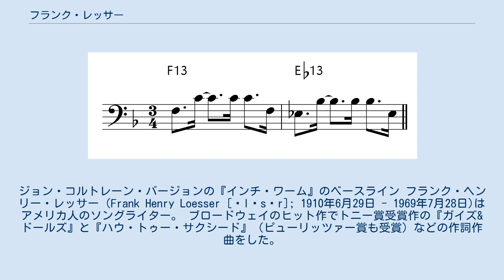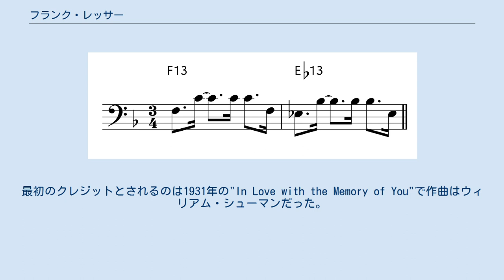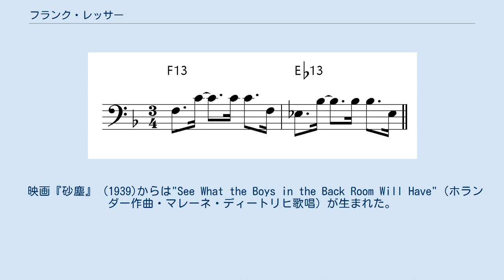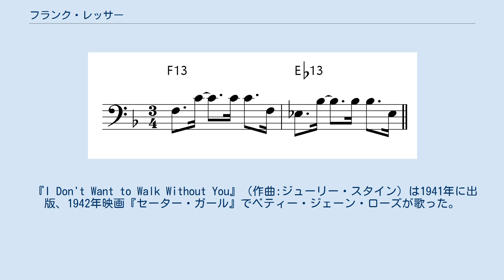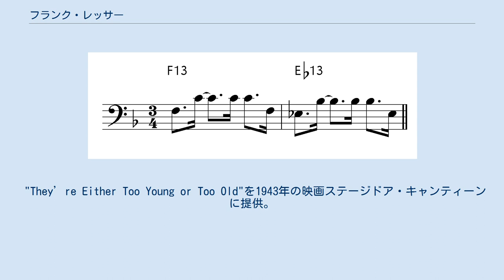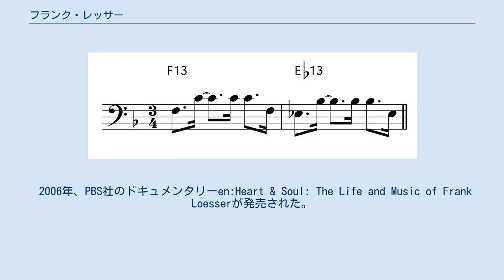フランク・レッサー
ジョン・コルトレーン・バージョンの『インチ・ワーム』のベースライン フランク・ヘンリー・レッサー（Frank Henry Loesser [ˈlɛsər]; 1910年6月29日 - 1969年7月28日)はアメリカ人のソングライター。 ブロードウェイのヒット作でトニー賞受賞作の『ガイズ&ドールズ』と『ハウ・トゥー・サクシード』（ピューリッツァー賞も受賞）などの作詞作曲をした。
 映画やミュージカルなどに無数の曲を書き、多くがスタンダードとなり、アカデミー賞最優秀主題歌賞に5回入選、『外は寒いよ』で1回受賞した。
 ピアニストの父ヘンリーのもとニューヨークで生を受け、 マンハッタン西107番通りの家で育つ。
 父はプロイセン王国の兵役をのがれて渡米、親族の銀行につとめた。
ベルゼ・エーリッヒと結婚、1884年長男アーサー誕生。
1888年に妻の妹ジュリアがアメリカにやってくる。
ヘンリーは一目ぼれ。
ジュリアもヘンリーを愛したが、ベルゼがジュリアをワシントンD.C.においはらう。
ベルゼが産褥で亡くなったあとの1907年、ジュリアがもどってきてヘンリーと結婚。
長女グレースは同年11月に生まれた。
そして1910年にフランクが誕生。
 両親は高い知性と教養があり、レッサーはヨーロッパの作曲家の音楽を学んだ。
 父と兄からピアノをならう。
が、上流気どりの音楽が好きになれず、曲を書いてハーモニカにハマってからは突っぱねた。
高校からほうり出されニューヨーク市立大学に通うも、1925年に英語と体育以外のすべての単位を落とし、大学からも放校された。
 1926年（16歳）に父が死に、家族をやしなうために働きに出た。
レストラン調査員や行政執行官（裁判所の令状を被告に届ける職業）、新聞の広告取り、政治マンガ描き、ボードヴィルのスケッチライター、『日刊女性服』新聞の編み物担当、弱小映画会社の広報、短命におわった地域新聞（区民便り）の編集員などを経験した。
 ティンパンアレーで書くことにする。
複数の音楽出版社と契約。
最初のクレジットとされるのは1931年の"In Love with the Memory of You"で作曲はウィリアム・シューマンだった。
1934年に"Junk Man"と"I Wish I Were Twins"がヒット。
作曲は両方ジョー・メイヤーで、後者はエディ・ドゥランジュとともに詞を書いたものだった。
しかし、評判は高まらず、後年のレッサーはこの2曲に触れなかった。
 1930年代半ばに作曲家Irving Actmanの伴奏でナイトクラブで歌っていた。
この時期レオ・ファイスト社のスタッフとしてJoseph Brandfonの曲に詞をつけて週給40ドルを稼いでいた。
1年後、出版人や演奏家からの評価が高まってきたころに解雇された。
1936年に相方Irving Actmanと共作したブロードウェイのレヴューThe Illustrator’s Showは大コケ、四日で打ち切られた。
 同作に出演していた女優と1936に結婚した。
 ユニバーサル映画との半年の歌手契約が終わると1936年に妻とハリウッドに引っ越した。
次にパラマウント映画と半年契約。
 パラマウントでの最初の曲は1937年の"Moon of Manakoora"（作曲：アルフレッド・ニューマン、歌：ドロシー・ラムーア）で、映画『ハリケーン』に使われた。
 この時期たくさん書いており、『Two Sleepy People』 、『Heart and Soul』、後にエラ・フィッツジェラルドが歌った『I Hear Music』などを書いている。
 また、ニューマン、アーサー・シュワルツ、バートン・レイン、ホーギー・カーマイケル、フレデリック・ホランダー、Joseph J. Lilleyらとも共作していた。
 映画『砂塵』 (1939)からは"See What the Boys in the Back Room Will Have"（ホランダー作曲・マレーネ・ディートリヒ歌唱）が生まれた。
 『I Don't Want to Walk Without You』（作曲:ジューリー・スタイン）は1941年に出版、1942年映画『セーター・ガール』でベティー・ジェーン・ローズが歌った。
 アーヴィン...